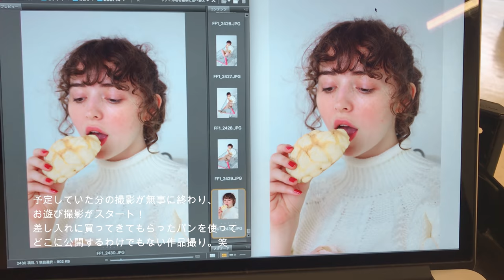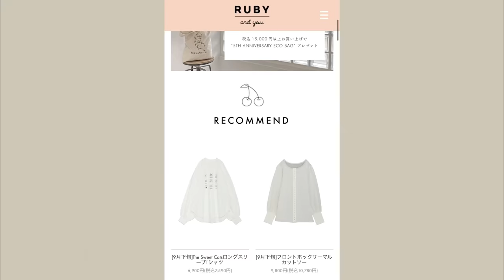RUBY AND YOU 撮影日のvlog【秋冬コレクションの新作見せちゃいます】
わたしがディレクターを務めるブランドRUBY AND YOU .
秋冬のビジュアル＆コーディネートルックの撮影の裏側を
vlogにしてみました🍁

写真だけでは伝わりきらない洋服の雰囲気が
動画を通して少しでも伝わるといいな。

この秋冬のRUBYもよろしくお願いいたします🐈